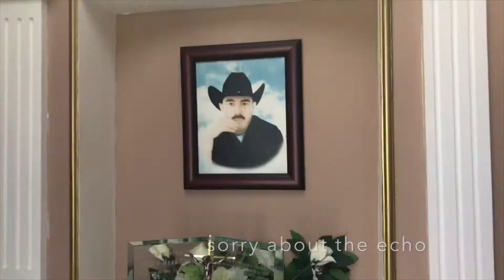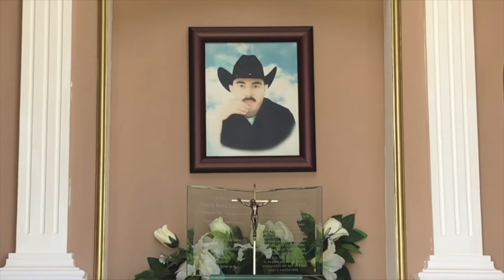I SANG TO MY DAD AT HIS GRAVE, 9 YEARS SINCE HE PASSED AWAY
9 years since August 13, 2009, the day my dad passed away. When we went visit him in Mexico, I sang to him my favorite song that reminds me of him. This song is about a father and daughter singing to each other about life splitting them up. But wherever life may take them, they will always be family at heart.